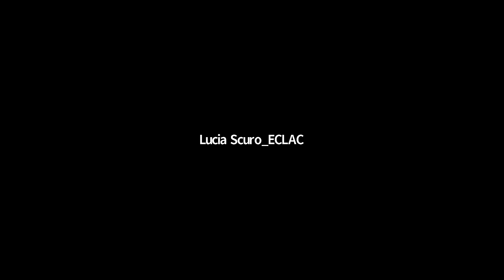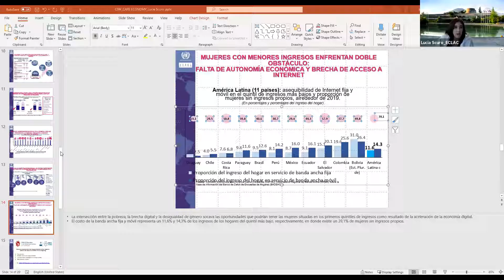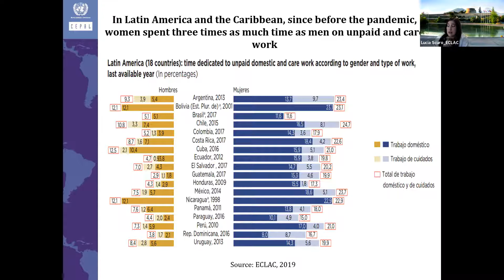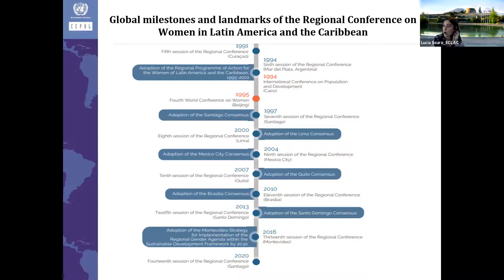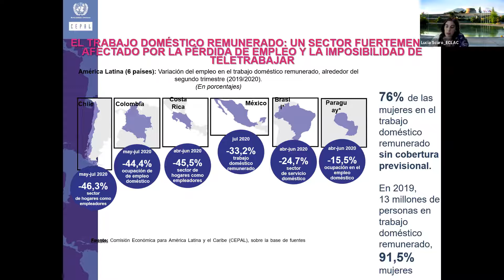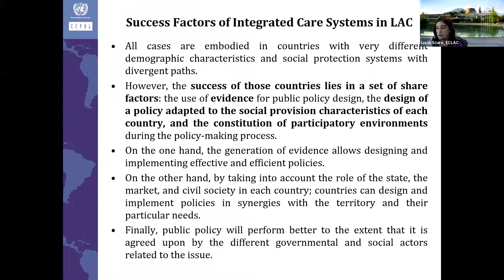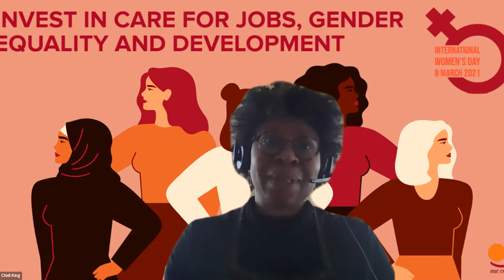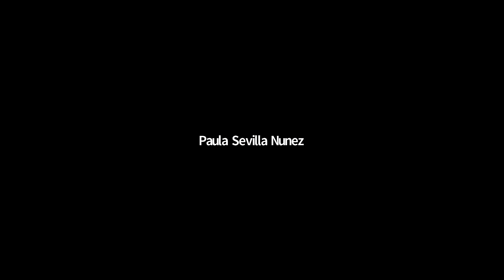Event: Tackling Gender Inequality Through a Care Economy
On 23 March 2021, The Pathfinders for Peaceful, Just and Inclusive Societies, in partnership with the International Trade Union Confederation (ITUC) and Women in Informal Employment: Globalizing and Organizing (WIEGO) hosted a discussion on the role of the care economy in future of work policy discussions, and opportunities within COVID-19 recovery efforts to better recognize and compensate the labor performed by care workers.

Featured speakers included:
- Ms. Chidi King, Director of the Equality Department, International Trade Union Confederation (ITUC)
- Ms. María Lucía Scuro, Social Affairs Officer at the Division for Gender Affairs, Economic Commission for Latin America and the Caribbean (ECLAC)
- Dr. Rachel Moussié, Deputy Director of Social Protection, Women in Informal Employment: Globalizing and Organizing (WIEGO)
- Professor Ian Goldin, Professor of Globalization, Oxford University

The discussion was moderated by Dr. Faiza Shaheen, Inequality and Exclusion Lead, Pathfinders for Peaceful, Just and Inclusive Societies at NYU's Center on International Cooperation.